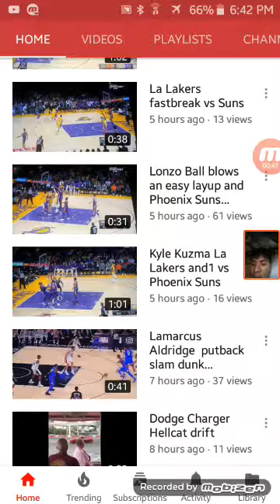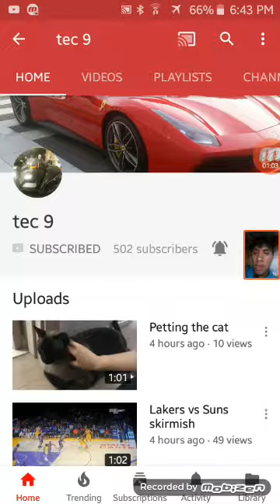Shout out to tech 9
I hope to see you on my videos